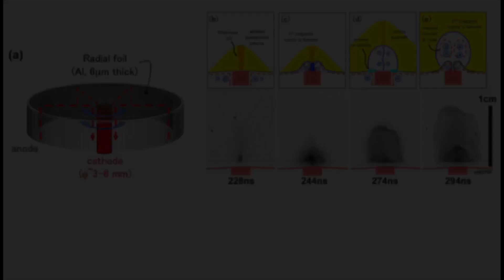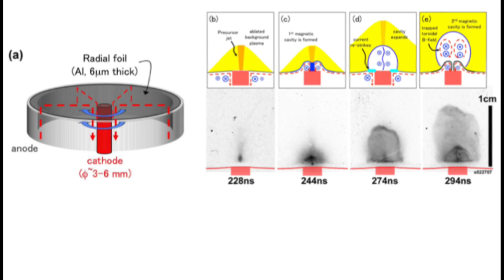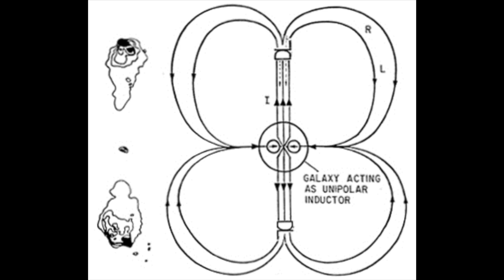‘Cosmic Web’ or Cosmic Electricity Grid by Dr. Mae-Wan Ho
Observations on the large scale structure of the Universe over the past decades have given rise to the notion of the ‘cosmic web’, which is nothing if not the cosmic electricity grid of the Electric Plasma Universe. ~Dr. Mae-Wan Ho